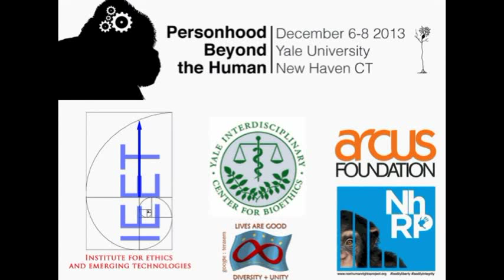Personhood Beyond the Human: Lori Marino on Denial of Death and the Threat of Animality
On December 8, 2013 Lori Marino spoke on "The Science of the Nonhuman Rights Project" at the Personhood Beyond the Human conference at Yale University.

Lori Marino is a neuroscientist and expert in animal behavior and intelligence who is the Founder and Executive Director of The Kimmela Center for Animal Advocacy and Science Director for The Nonhuman Rights Project. She has also been on the faculty of Emory University for over 18 years. She is internationally known for her work on the evolution of brain and intelligence in dolphins and whales and comparisons to primates.

She has published and presented critiques of dolphin assisted therapy and the effects of captivity on large, social mammals and in 2010 testified before Congress on the paucity of evidence for the educational claims of the zoo and aquarium industry. She continues to work as an expert witness and consultant for many other animal advocacy organizations on the issue of captivity.

In 2001 she co-authored a ground-breaking study offering the first conclusive evidence for mirror self-recognition in bottlenose dolphins after which she decided against further research with captive animals. For the past ten years, she has published numerous empirical and review papers on human-nonhuman animal relationships, including the psychological and philosophical bases of animal exploitation.

The Personhood Beyond the Human conference was organized by the Institute for Ethics and Emerging Technologies, the Interdisciplinary Center for Bioethics at Yale University, Yale's Animal Ethics Group and Yale's Technology and Ethics Group.

Day 1: Lori Marino, Ph.D.
Kimmela Center for Animal Advocacy and NhRP

The Science of the Nonhuman Rights Project

General overview on how law and facts work together, overview of some of the scientific evidence that we will be using, and how the scientific evidence will be used in our cases.

Day 2: Lori Marino, Ph.D.

Denial of Death and the Threat of Animality

In this presentation we focus on Ernest Becker's claim that our species is largely motivated by the denial of death. Becker's proposition predicts that when we humans are reminded of our personal mortality we tend to deny our biological nature -- our animality -- because we connect animality with mortality. An abundance of peer-reviewed experimental literature shows that when we are reminded of our mortality, we increase our psychological distance from the other animals by denigrating their status.  I will focus on this psychological phenomenon and how it relates to our ability to accept concepts of personhood in other species.